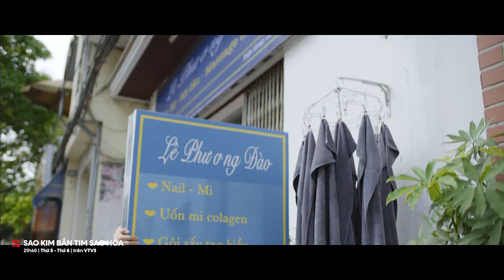Ngày đầu quay lại làm việc của mẹ bỉm | Sao Kim bắn tim sao Hỏa tập 3